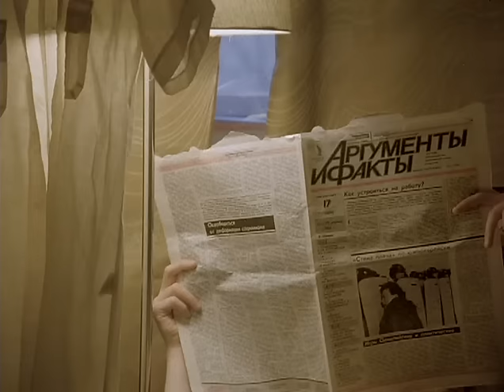Пристал к человеку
х/ф "Ёлки-палки!.." ("Мосфильм", режиссёр Сергей Никоненко, 1988)